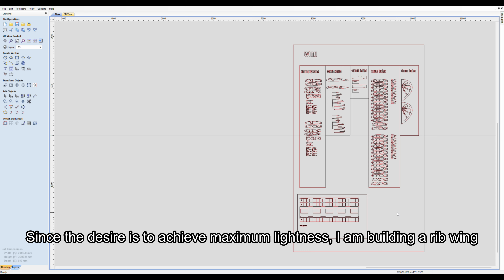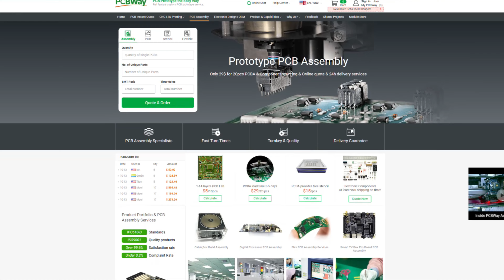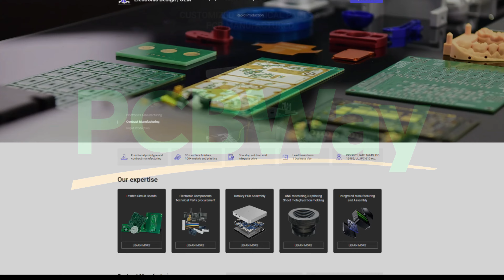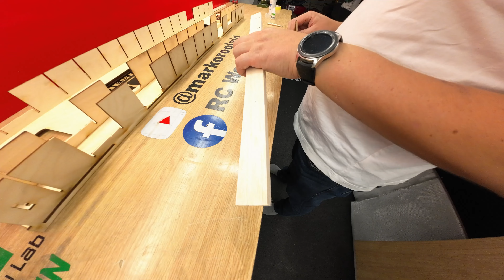Carbon Cub RC Airplane Scratch Build Part 4: Rib Wing Building | 3D Printed Components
If you are interested in electronics and technology, this is the place for you. Very easy and convenient to order PCB boards, CNC milling, 3D printing and much more for your projects

 "In Part 4 of our Carbon Cub RC Airplane Scratch Build series, we delve into the process of constructing the rib wings using precisely laser-cut components. This comprehensive guide ensures you get a flawless wing assembly every time. Join us for tips, tricks, and expert advice to elevate your scratch build to perfection!

PICHLER RECEIVER BATTERY 2700MAH 6V NIMH UNI PLUG TEAM CHAMPION

SAVÖX B-08KG (6V/8KG/0,15s) Analog Standard Servo "Budget by Savöx"

Xiatiaosann RC Switch JR Plug Heavy Duty RC Switch Model Making 2 Pieces JR On Off Accessories for Receiver Servo with LED Green